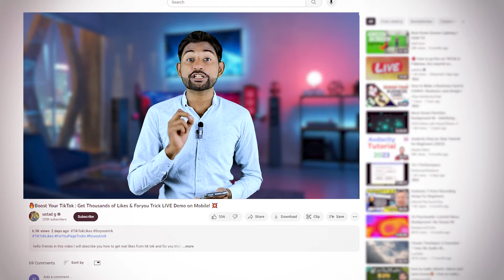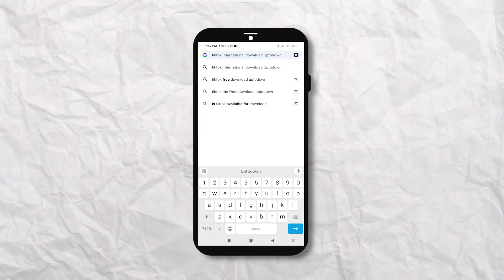🌍How to download Tiktok international | 2 Tiktok official apps in one mobile 📱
hello friends in this video I will describe you
how to download Tiktok international | 2 Tiktok official apps in one mobile | how to download to tik talk apps in one mobile | how to download tik tok Asia

ustad g

ustad.g

ustadg

ustad ji